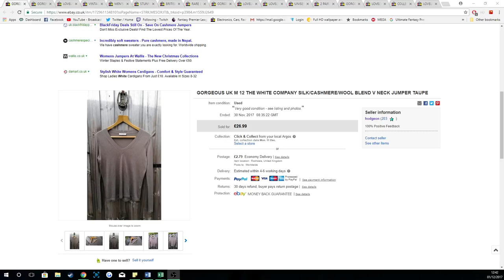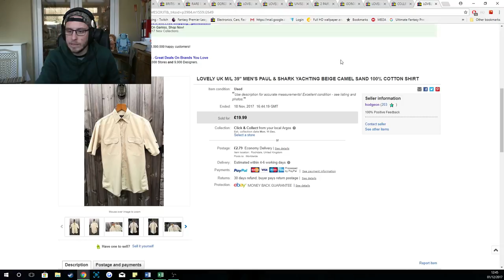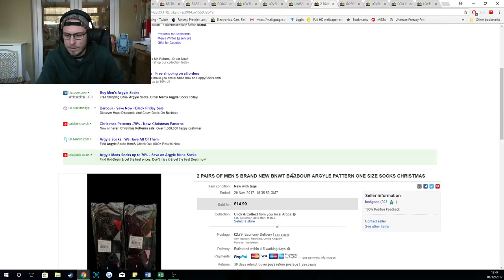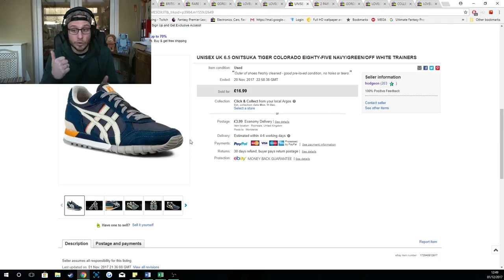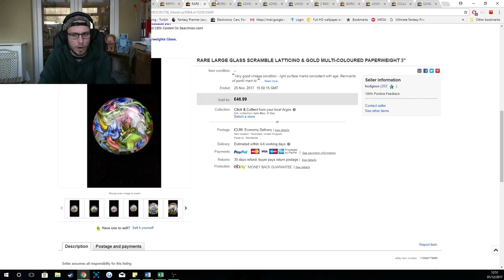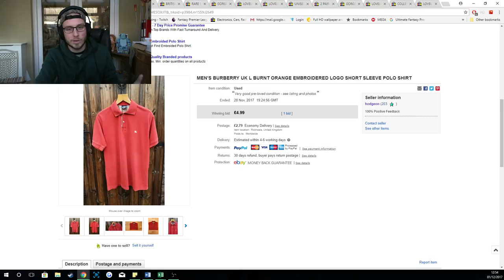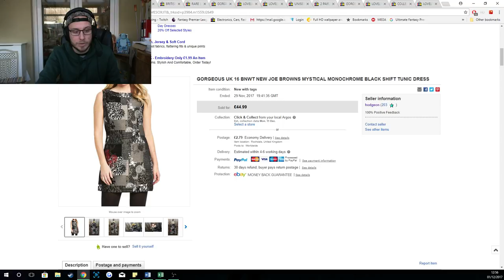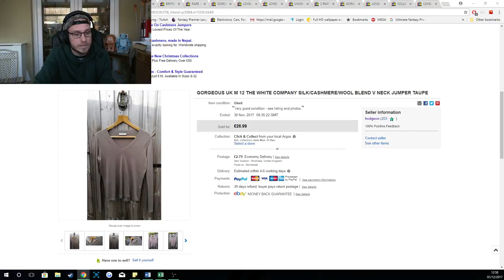Charity Shop Haul UK eBay Reseller 01/12/17 - Sales Update & Chat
I hope you guys enjoy this video. Any questions please pop them in the comments section below.